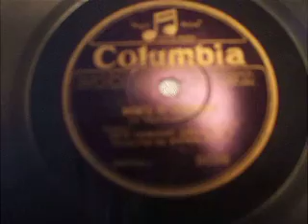"Nights of Fragrance" (Ziehrer) New Concert Orch cond by Anton Weiz Col 9696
Another superbe Zeihrer Waltz